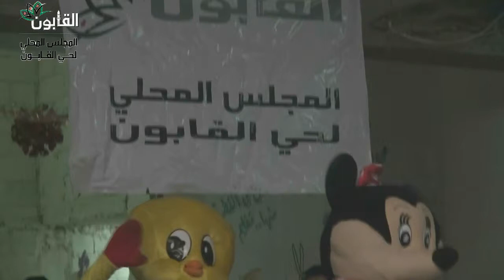المجلس المحلي لحي القابون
جانب من الاحتفال الذي قام بتنفيذه المجلس المحلي لحي القابون للاطفال

في عيد الفطر السعيد

اعاده الله علينا وعليكم بالخير واليمن والبركة